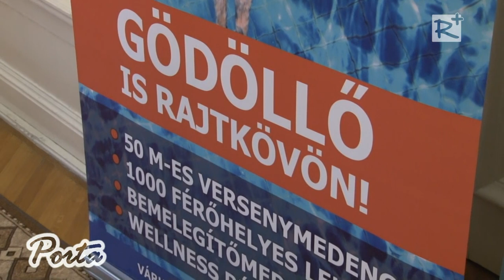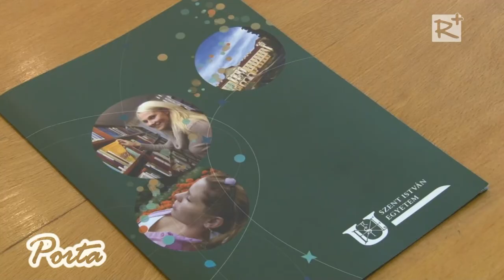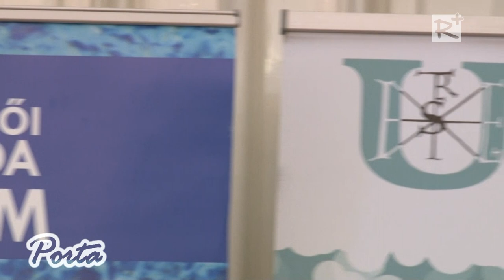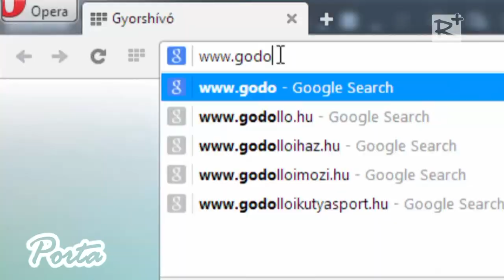3,5 millárd forintos uszoda épül Gödöllőn.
Uszodakomplexum épül 3,5 millárd forintos állami támogatásból Gödöllőn. A jelentős beruházásról szóló döntést október 8-án a Szent István Egyetemen Vígh László, a sportért felelős kormányzati miniszteri biztos jelentette be. A sajtótájékoztatón jelen volt még Vécsey László, a választókerület országgyűlési képviselője és Tőzsér János, az egyetem rektora.